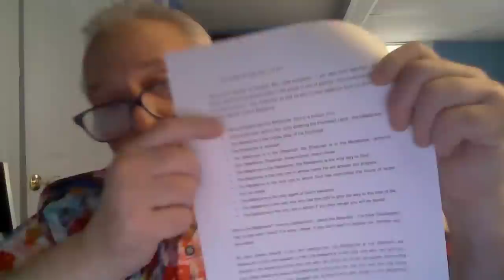Unmasking Other Jesuses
David Lister explains how the Bible teaches about false Christs.

General points on evangelism:
-All evangelism starts with prayer and love
-Pull the mask off of the false Christ
-Show great patience with family members
- Listen and ask questions so that people understand that you care for them

In witnessing to Mormons:
-Untangle the terminology (e.g. "grace", "repentance", "sin", etc.)
-Show the difference between the real Jesus of scripture and the Morman "jesus" who is the spirit brother of Lucifer and is not God.

In witnessing to Roman Catholics:
-Show contradictions between the Roman Catholic Catechism and the Bible
-Show that the "jesus"of Roman Catholicism is an "insufficient" savior (they need their version of jesus plus other things to be saved) vs. the Jesus of scripture who is the complete sacrifice for sin

In witnessing to Jews
-Use the concept of a plural oneness to understand the triunitarian nature of God
-Expose the "Metatron" of the Talmud as a different Jesus and show how many of the divine attributes they attribute to the "Metatron" actually describe Jesus the Messiah.
-Show how Jesus fulfills the Messianic prophecies (e.g. pardons sin, is to be obeyed, etc.)
-Show how elements of the Passover Seder such as the Afikoman matzo and 3-compartment bag are pictures of a triune God and Jesus as the One who was broken for our sin